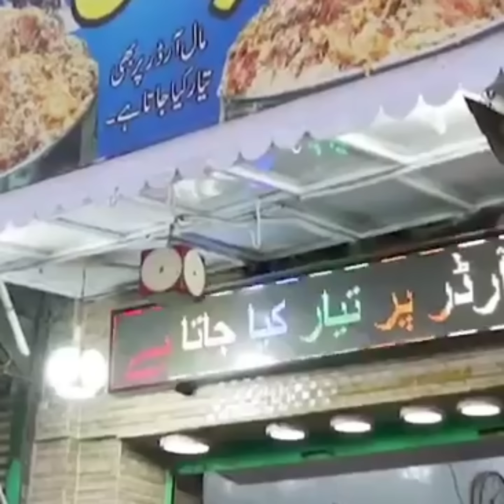most delicious mutton Pulao| zaiqa Biryani Qissa khwani gate